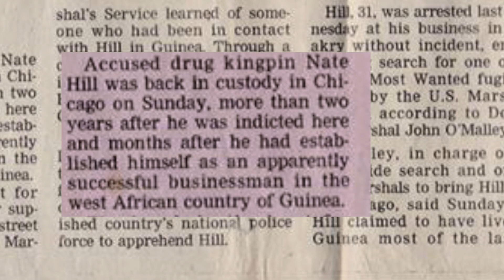CHANGES X THE STORY OF A CHICAGO KINGPIN X NATE HILL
AN AUTOBIOGRAPHY BY NATE HILL
SHOT AND EDITED BY FLOW FOR ATLTOPSHOOTAZ
COMMENTARY BY: NATE HILL JR.